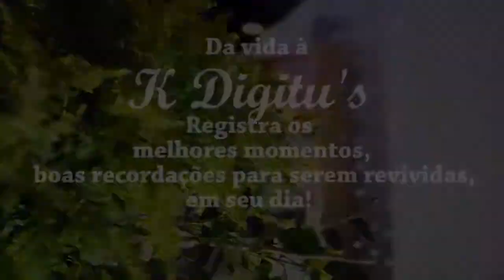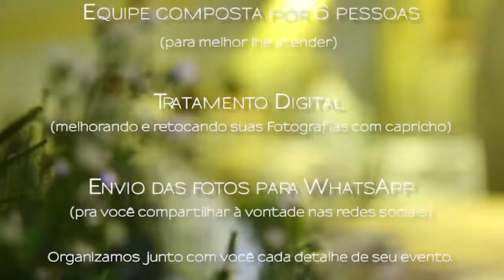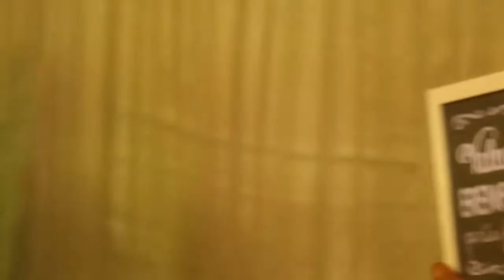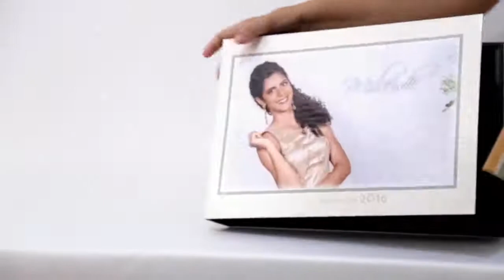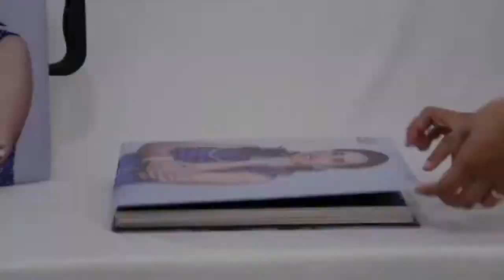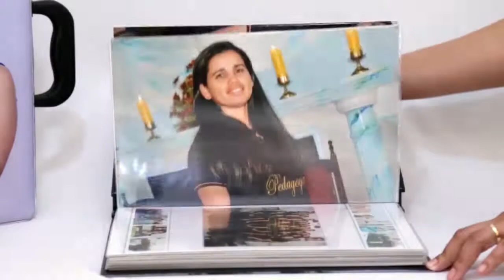Formatura EREMPAR 2016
K DIGITU'S REGISTRANDO OS MELHORES MOMENTOS DA SUA VIDA!

-Mais uma formatura do Colégio EREMPAR.

Fotográfos: Kátia, Wagner, Eric & Kelly
Filmagem: Welington
Auxiliar de organização: Marivânia
Produção AudioVisual: Welington
Direção: Kátia, Wagner.

lOCAL: ITAÍBA/PE

Siga K Digitu's Itaíba, Para ficar por dentro das novidades!